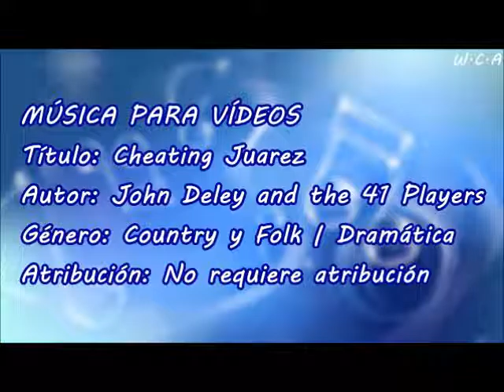Cheating Juarez - John Deley and the 41 Players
Título: Cheating Juarez
Autor: John Deley and the 41 Players
Género: Country y Folk | Dramática
Atribución: No requiere atribución